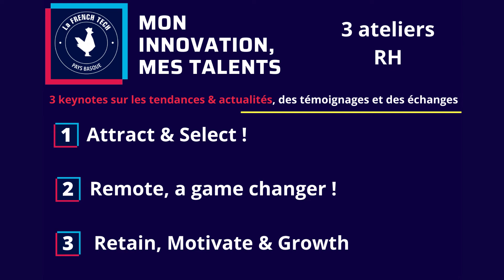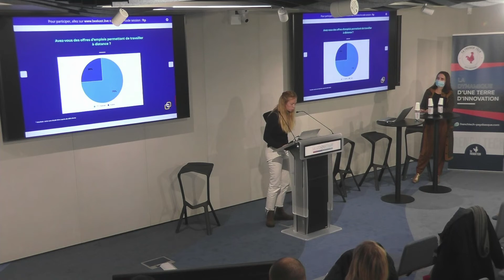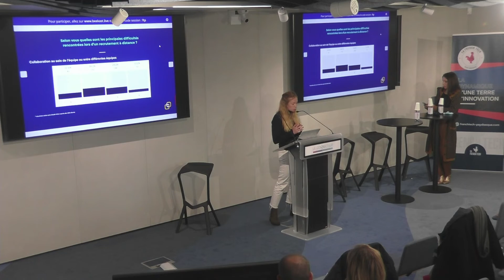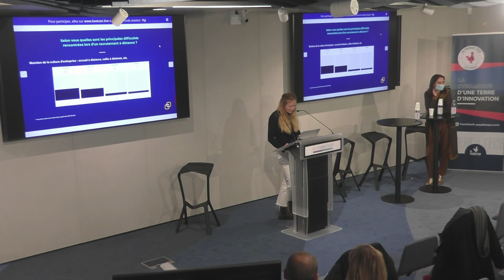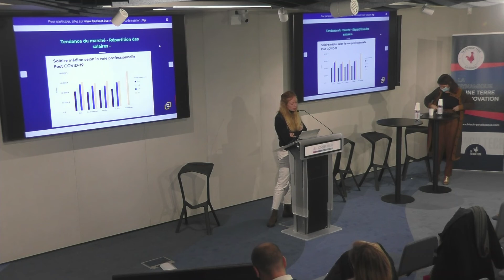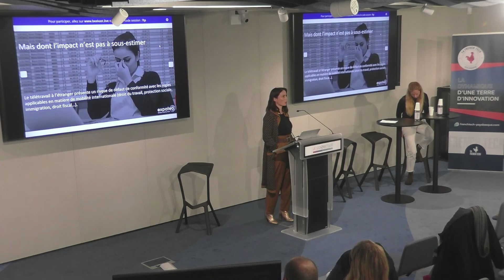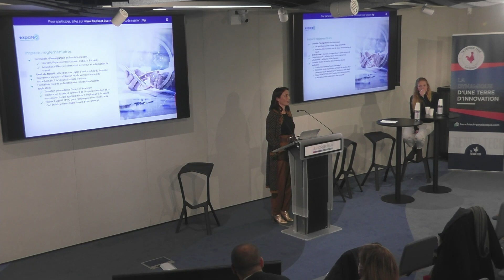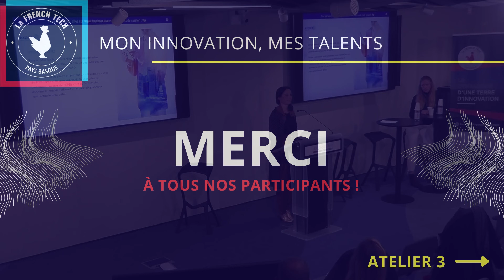Keynotes : Comment le télétravail change-t-il la donne ?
Le vendredi 26 novembre, dans les bureaux du Connecteur à Biarritz, la French Tech Pays Basque a eu l'immense honneur d'accueillir plusieurs intervenants pour argumenter et témoigner sur un sujet qui nous tient à cœur : Comment le télétravail change-t-il la donne ?
Un grand merci à Margot Lanceleve (cliente exécutive de Talent.io) et Claire Pinatel (CEO et fondatrice de Expateo) pour leurs présentations et leurs attentions.

Partie 1 et 3 de la conférence disponible !